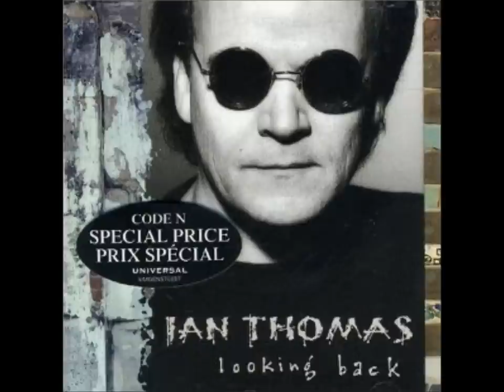Ian Thomas - Hold on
The Ian Thomas band . Music that continues to be timeless, even after all these years.  It's difficult to find many images of this band during the time period of this song . So please forgive the limited choice.